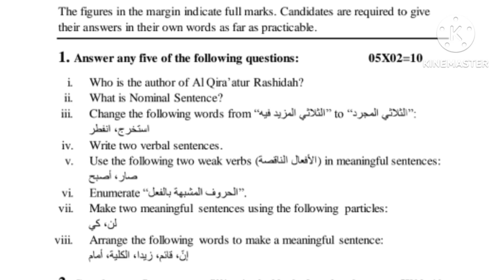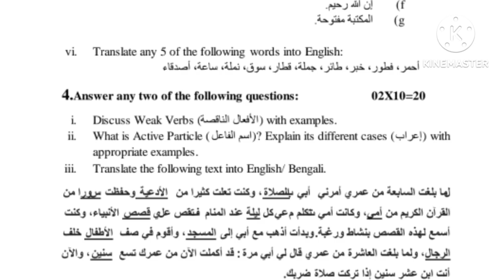B.A 6th Semester General Arabic Question Paper-2022।। PAPER-GE-2 ।। Burdwan University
B.A 6th Semester Education Honours Question paper 2023।।Sub-Education।। PAPER-GE-2 ।।burdwanuniversity
competative Education
Education question paper 2022
5th semester general english suggestion burdwan university
5th semester general english syllabus
5th semester general history syllabus burdwan university
burdwan university english 5th semester suggestion
5th semester general english suggestion
3rd semester political science general suggestion 2023
3rd semester political science general suggestion
3rd semester political science general saq cc/ ge-3
5th semester general bengali suggestion burdwan university
5th semester general bengali previous year
question burdwan university
5th semester bengali general syllabus burdwan university
5th semester bengali general suggestion
5th semester bengali general syllabus
5th semester bengali general question paper 2022
5th semester arabic general question paper 2021
5th semester bengali general question paper 2020
5th semester Sanskrit general question paper 2023
5th semester history general syllabus burdwan university
burdwan university history general suggestion
5th semester general english previous year question
5th semester history question paper
5th semester general english are you digging on my grave
5th sem english general question
5th semester history question paper 2023
burdwan university
5th semester general education suggestion burdwan university
burdwan university 5th semester general education suggestion
politicalscience_pass
political science suggestion
3rd semester history pass suggestion
5th sem history sec suggestion
5th sem history general syllabus
history general 5th semester question paper
5th semester history general question paper 2019
5th sem history general question 2021
5th semester history general question paper 2022
5th semester general history sec question paper
5th semester general history sec syllabus
5th semester general history sec an introduction to archaeology suggestion